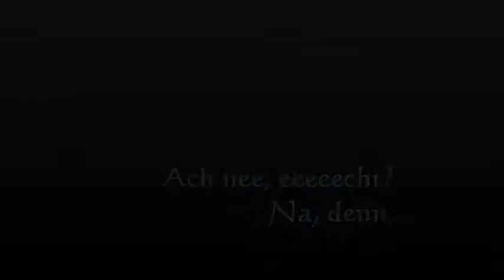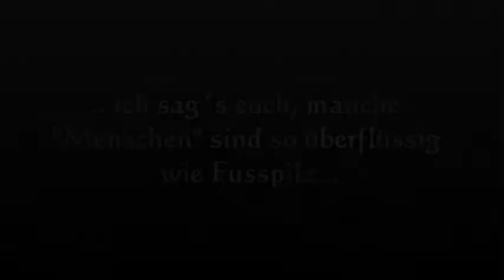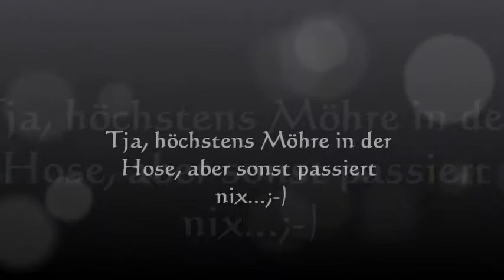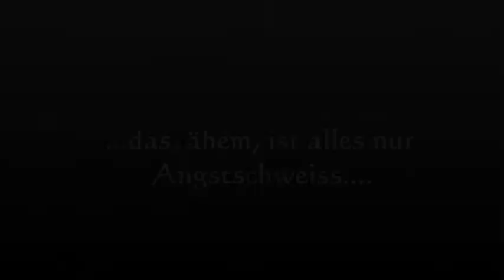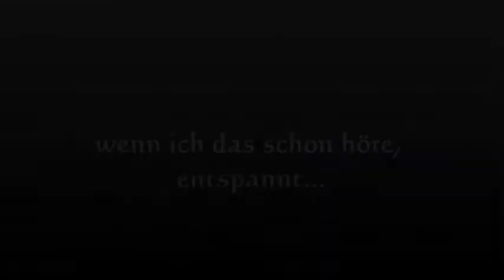REACTIVE BLACK - mal ganz privat Dinge, die die Welt nicht braucht, Teil 4a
REACTIVE BLACK - mal ganz privat
Dinge, die die Welt nicht braucht, Teil 4a

Der Irre und die Singelsangelfrau